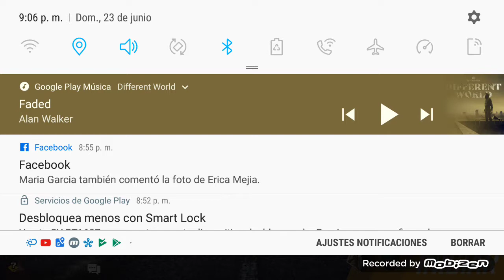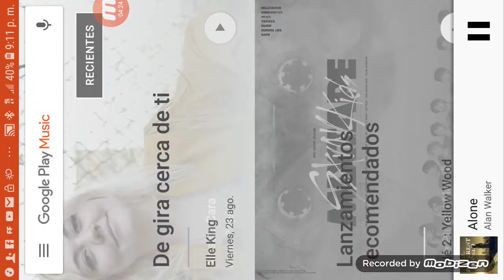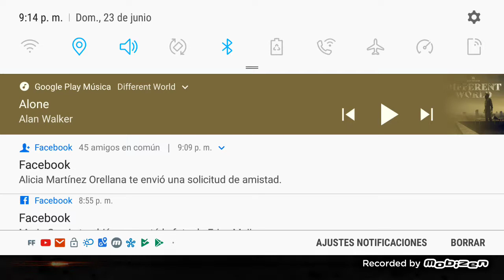Mi primer video